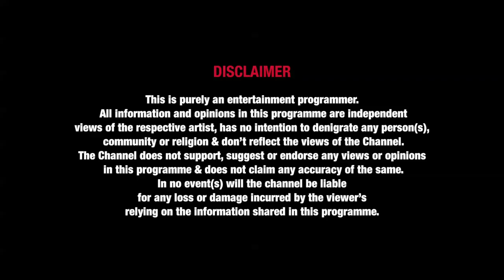Jockey Woman Portraits - Shilo Shiv Suleman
Her art, conjured from magic, myth, and mysticism penetrates society to set it free of its barriers and glaring oppression. This is Shilo Shiv Suleman whose powerful strokes stand for the feeble and the afflicted.